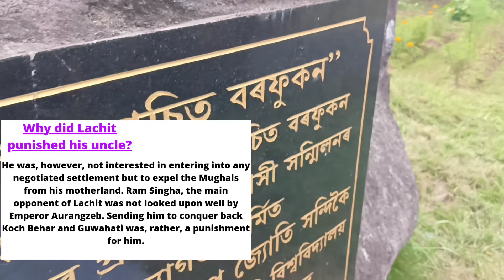Song and history of Assam Vlog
Lachit Borphukan history and dilka dariya hindi song Vlog MBC.